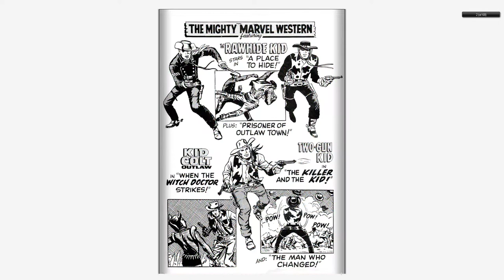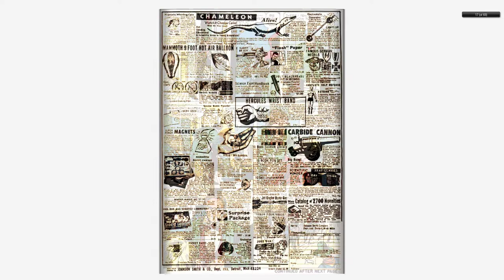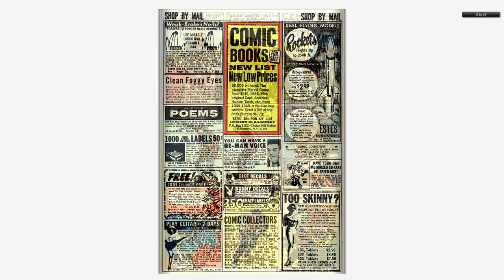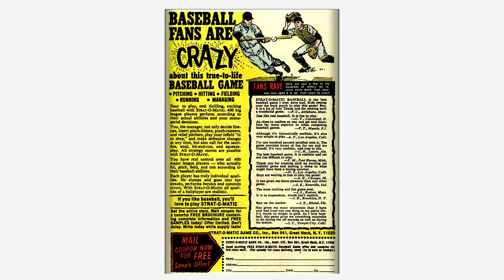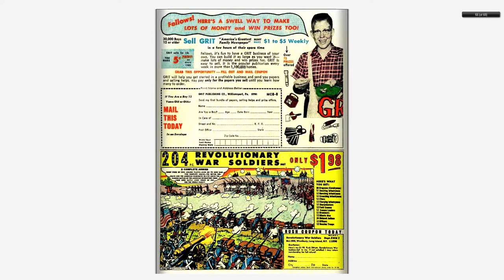196810 Mighty Marvel Western v1 001